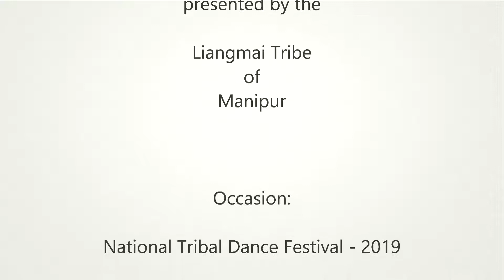Liangmai tribe of Manipur performing dance